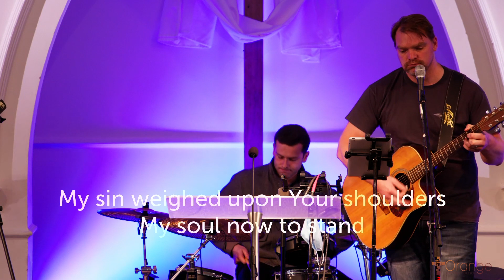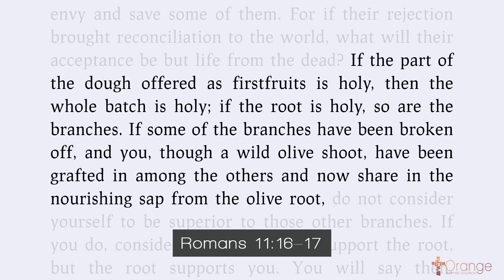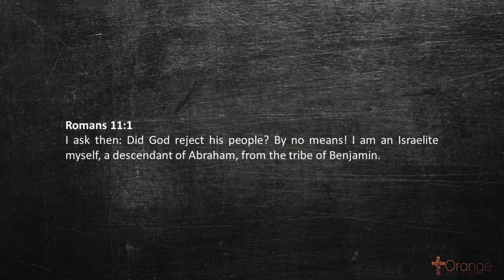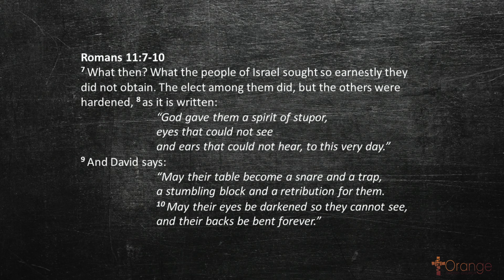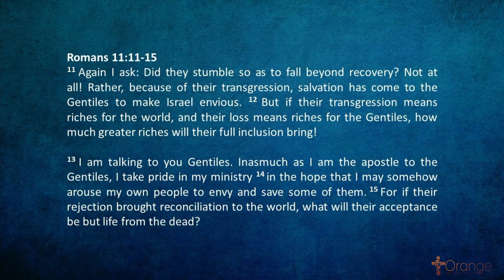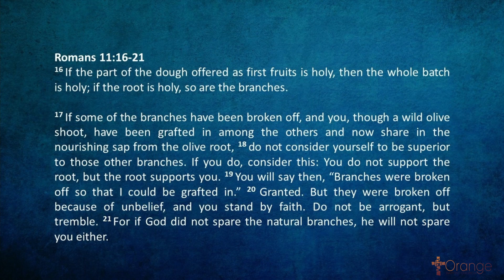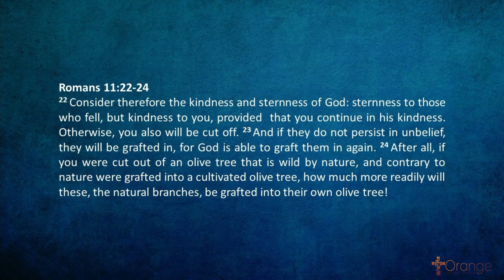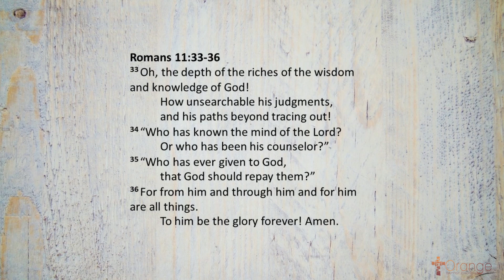Service 14/11/2021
Account Name: Orange Baptist Church
BSB: 704-922
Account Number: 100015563